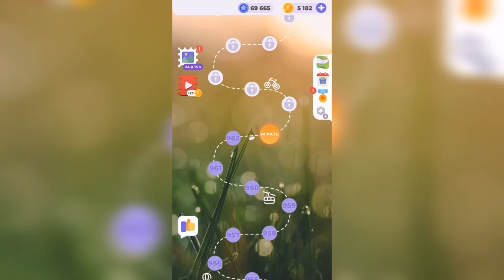Линия слова / Лесная чаща / Уровень 963